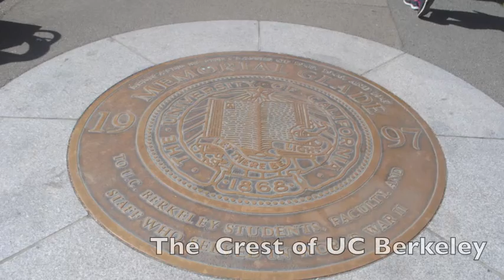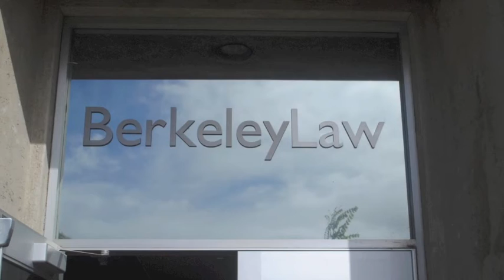Jesse Bethel Law Academy Field Trip To UC Berkeley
Students from the Law Academy of Jesse Bethel High School take a trip to UC Berkeley.